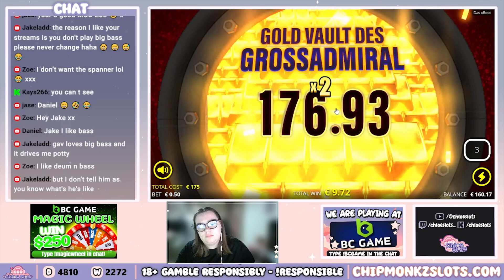I Wasn't Expecting This Much!!! (CLIP)